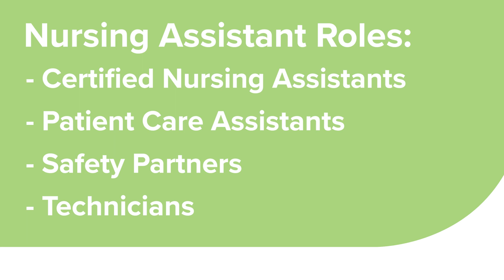Inside Phoebe - Nursing Support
Nursing is a demanding and difficult profession. Phoebe employs hundreds of healthcare professionals in support roles to help our nurses truly focus on providing quality patient care. That creates more rewarding careers for our nurses and support teams and leads to better outcomes for our patients. Go InsidePhoebe to learn more about the caregiving job opportunities at Phoebe and go to apply.

Phoebe Putney Health System is a not-for-profit network of more than 4,500 physicians, nurses, professional staff, and volunteers. We deliver compassionate, high quality healthcare to more than 500,000 residents in our 41-county region. Phoebe is dedicated to providing a better way to health and wellness for our entire community.
We are a recognized leader in specialties including cardiovascular medicine, oncology, orthopaedics, and women’s health; and we offer patients the most advanced diagnostic and therapeutic treatments available.
Phoebe also operates Phoebe Physicians, a self-governing, not-for-profit network that includes clinics and hospital-based physicians representing a wide range of medical specialties. Through our facilities, physician network, and innovative partnerships, we bring state-of-the-art medicine to Georgia’s hometowns.

Facebook: Phoebe Putney Health System
LikedIn: Phoebe Putney Health System